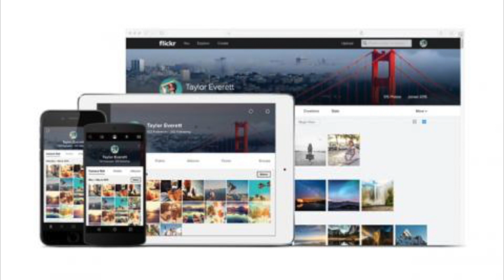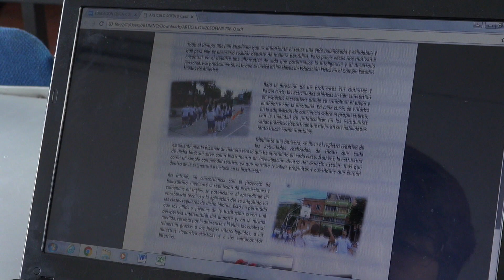Comité Portal Web Escolar